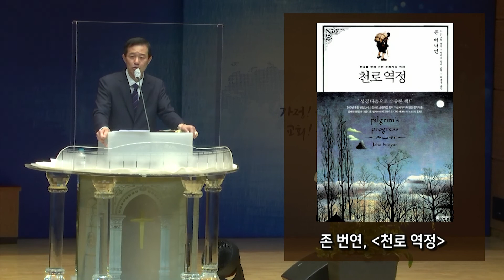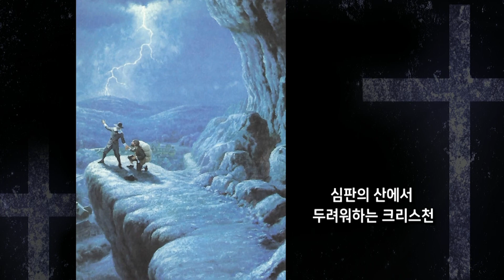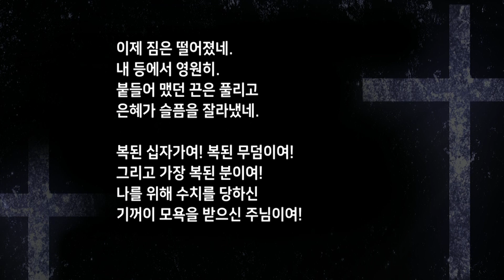“묵상의 능력2 - 배움과 쉼’으로의 초대” 서경철 목사 - 서울홍성교회 주일 3부 예배 설교 [20220116]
서울홍성교회 주일 1부 예배
설교 : “묵상의 능력2 - 배움과 쉼’으로의 초대”